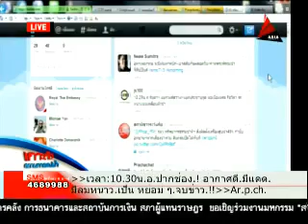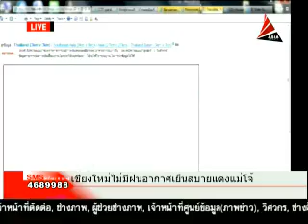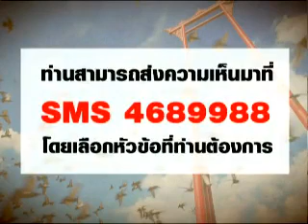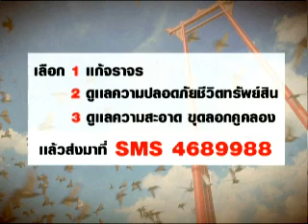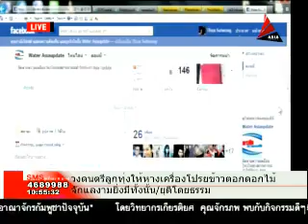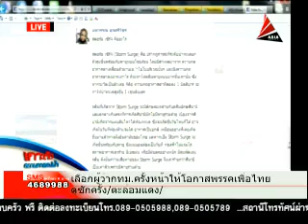เกาะติดสถานการณ์น้ำ 08ตุลาคม55